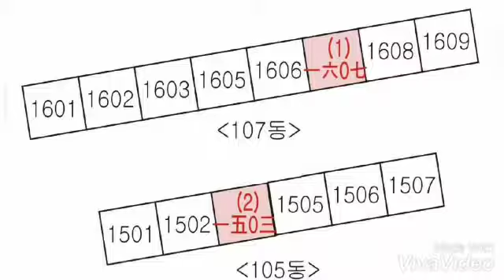대구경북부동산경매(1)